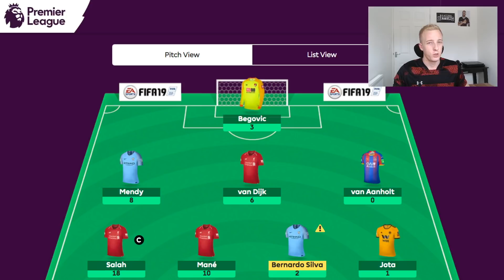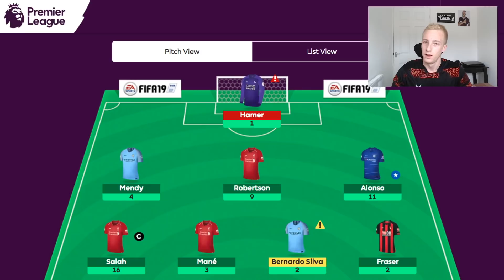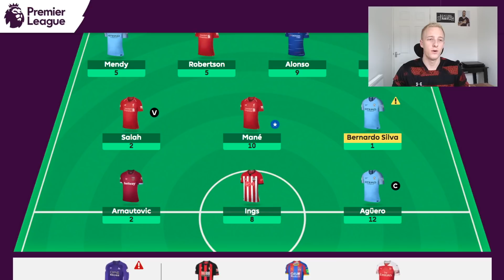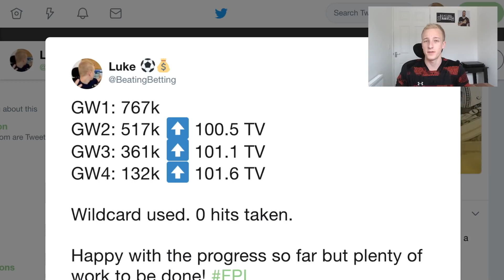5 UNPOPULAR FPL Opinions (+GW5 Tips)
This week, I'm looking at how my team performed from gameweek 2-4, my current overall rank, plans for gameweek 5 & talking in-depth about my 5 unpopular FPL opinions. Salah might get a mention too.

Check out my site if you're in the UK and actually want to make money from betting rather than losing it

Let me know your thoughts and any questions you may have in the comments.